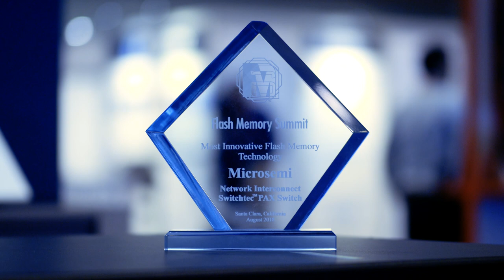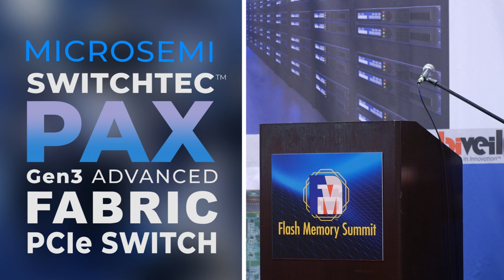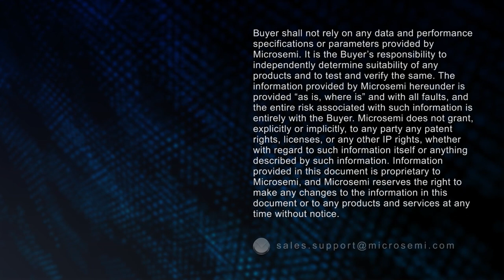Flash Memory Summit 2018: Best of Show Highlights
Highlights from the Best of Show Awards ceremony and post-event photos from Flash Memory Summit 2018. Microsemi was honored to win Most Innovative Flash Memory Technology in the 'Network Interconnect' category for our Switchtec PAX Gen3 advanced fabric PCIe switch.